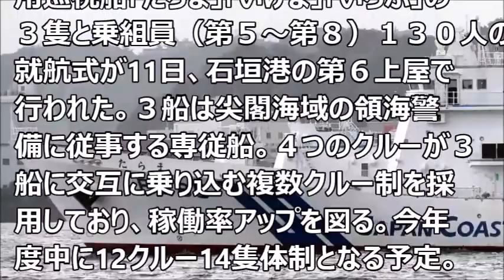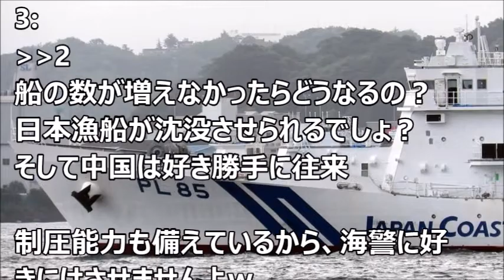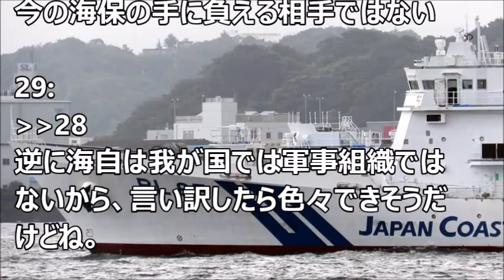【海上保安庁】尖閣警備専従部隊に巡視船1,000トン型3隻が就役、年度内に14隻体制へ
関連動画
最強、自衛隊の凄すぎる最新装備一覧まとめ「心神」のステルス戦闘機だけでは無い日本の防衛産業の技術力が凄すぎる！

【韓国の反応】日本の技術実証機「ATD-X心神」ステルス戦闘機が来春に初飛行するらしいニダ!!! ⇒ 1機しかないので墜落してしまえばお終いニダ 〈新米ミリオタ〉

靖国神社爆発事件！これ全部、個人で韓国から持ち込み可能なの？

【中国メディア】日本の三菱重工製がF-3第5世代戦闘機（26DMU）の概念設計を公開

中国海軍の輸出用最新ミサイルフリゲート艦だそうです…艦種が多すぎでは？

最新型潜水艦「そうりゅう」型、長期間潜航可能にした動力AIPとは？